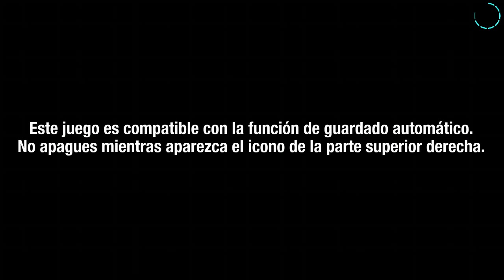Sonic Colours Ultimate [Planet Wisp]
Sonic Colors lanzado en Australia y Europa como Sonic Colours, es un videojuego de plataformas para Wii y Nintendo DS sobre Sonic. Se anunció por primera vez el 26 de mayo de 2010 en un comunicado de prensa por Sega para Italia, e incluyó un tráiler del juego. El juego se lanzó el 11 de noviembre de 2010 en Australia, el 12 de noviembre de 2010 en Europa, el 16 de noviembre de 2010 en América del Norte, y el 18 de noviembre de 2010 en Japón. Existe un remaster titulado Sonic Colors Ultimate lanzado el 7 de septiembre de 2021, celebrando el 30° aniversario de la saga.